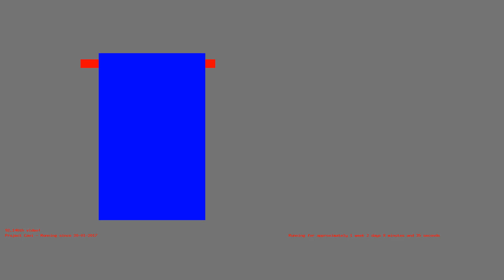1485727960 - Webdriver Cavi - H